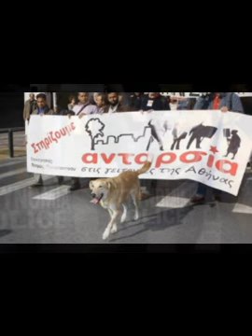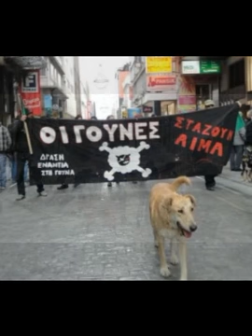Loukanikos/Thodoris R.I.P., the Riot Dog of Athens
One of the Seven Great Dogs; a tribute.